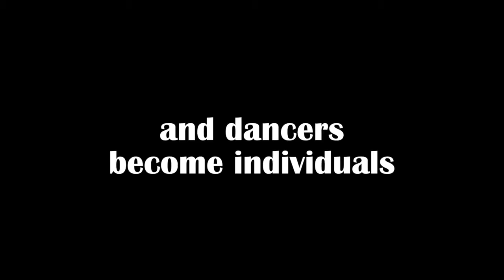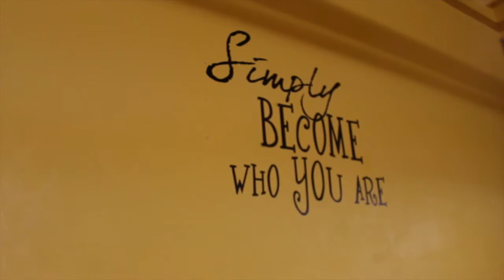Diversity Dance Studio Promotional Video - Billings, MT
Polish Girl - Neon Indian
Filmed, edited, and produced by Megan Grosso